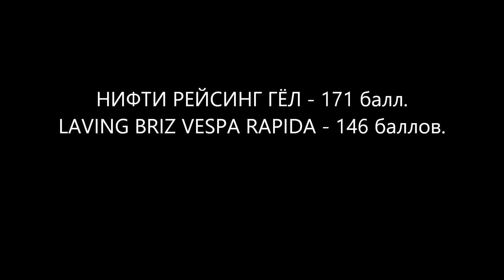Веспа и Рейси зажигают на Мартовском зайце 2016.